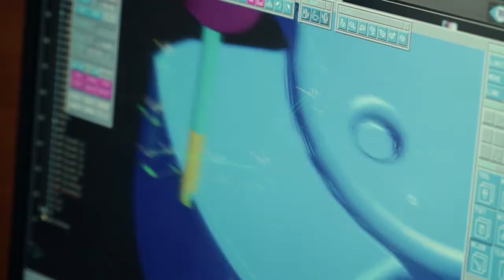Имиджевый ролик - ПМИ Групп